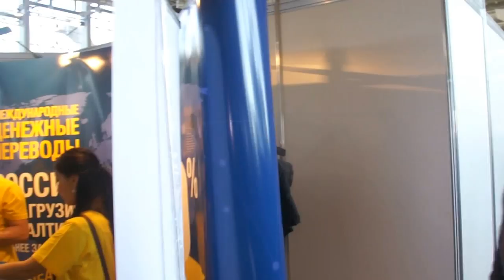Новру́з: Тоҷикистон & все народы (00-02, 04,24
Новру́з: Мирас и танцы.Новру́з (перс. نوروز‎ — «новый день»), а также Международный день Новруз (21 марта) - праздник нового г. по астрономическому солнечному календарю у иранских и тюркских народов. Н. является национальной традицией, не имеющей прямого отношения к исламским обычаям.Гала́-конце́рт, запланированный , Москва 1 апреля татары отпразднуют Навруз - Tatarlar.info 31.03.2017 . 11:02
1 апреля на ВДНХ, в павильоне № 75 и около него состоится Московский общегородской татарский праздник Навруз. Этот древний татарский праздник современные татары в основном называют Эмель (Солнечный луч). Его традиционно отмечают в день весеннего равноденствия, древний татарский новый год, символизирующий приход весны и являющийся точкой отсчета нового года по лунному календарю и начало нового, сельскохозяйственного года у татар.  В празднике по традиции примут активное участие татарские творческие коллективы из Москвы, Татарстана, Башкортостана, и др. В программе праздника - концерт, международный конкурс плова на открытой площадке перед пав. № 75, выставка-ярмарка декоративно-прикладного искусства, народных ремесел, блюд национальных кухонь, и развлечения. Татарстан ежегодно принимает активное участие в Наврузе. В этом году республику представят Театр танца «Булгары» (г. Набережные Челны), певица Илюса Хузина. На выставочном стенде Мастеров народных художественных промыслов Республики Татарстан можно будет приобрести ювелирные изделия, татарскую национальную вышитую кожаную обувь и одежду, посуду, полотенца и скатерти, разнообразные сувениры, а также попробовать и купить татарские блюда и выпечку. Начало праздника в 12:00. Вход – свободный. Адрес: Метро "ВДНХ"